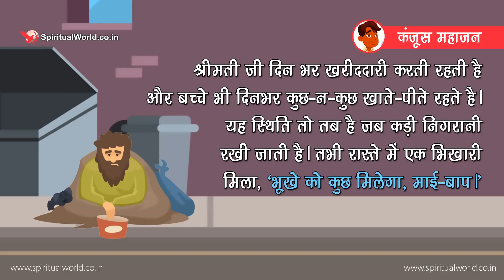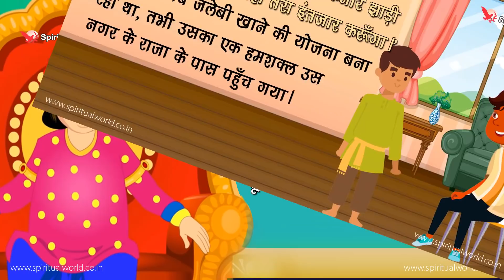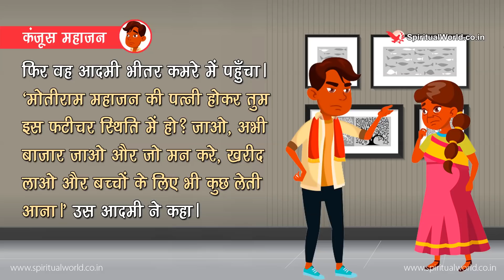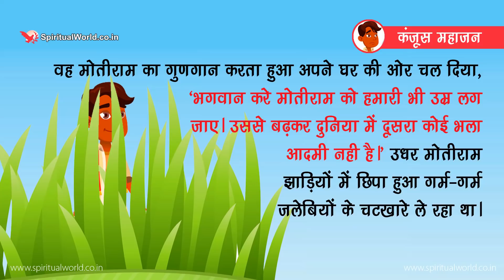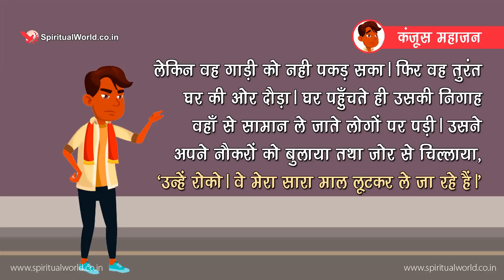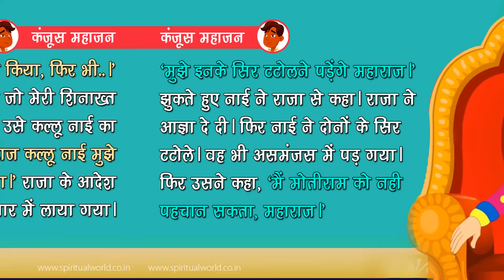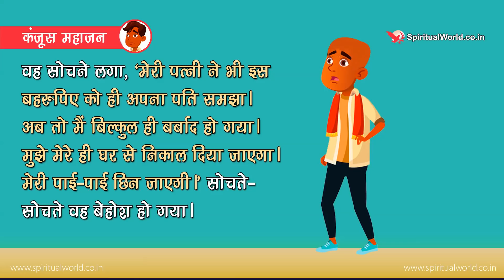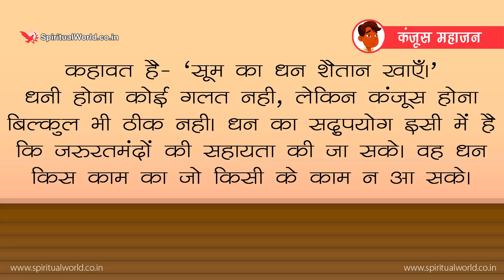कंजूस महाजन 🥶 सूम का धन शैतान खाएँ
शिक्षा: कहावत है- ‘सूम का धन शैतान खाएँ|’ धनी होना कोई गलत नही, लेकिन कंजूस होना बिल्कुल भी ठीक नही| धन का सदुपयोग इसी में है कि जरुरतमंदों की सहायता की जा सके| वह धन किस काम का जो किसी के काम न आ सके|

Recommended Videos
SpiritualOneness TOP 5 Religious Stories